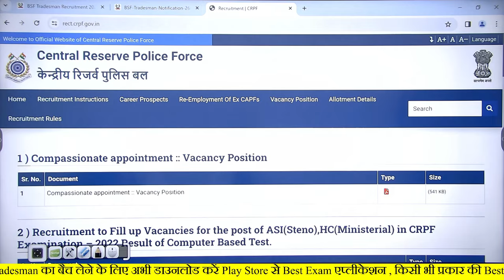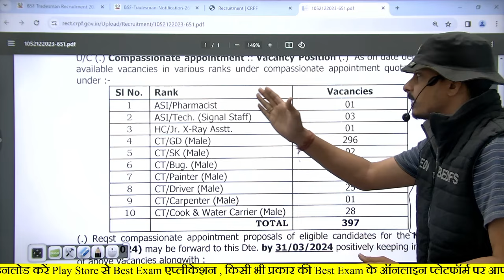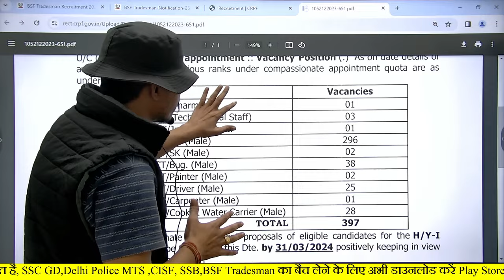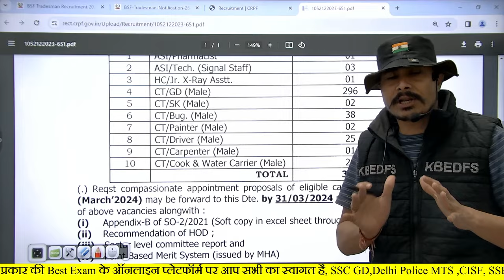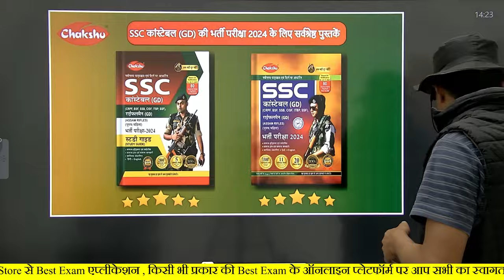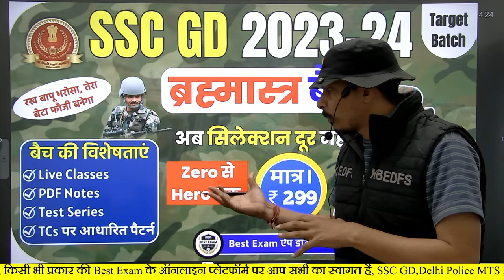CRPF Constable New Vacancy 2023 ll CRPF Constable Recruitment 2023ll CRPF Constable Notification Out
SSC GD ,SSB, CISF Tradesman के लिए अभी डाउनलोड करें Best Exam App

What is the minimum qualification for CRPF?
Is CRPF a police or army?
How can I check my CRPF salary?